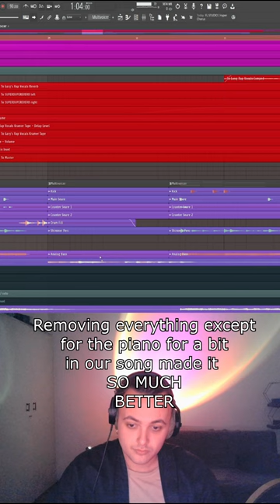Removing everything except for the piano?!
Track is 'So Long' By Grenadine and it's OUT ON ALL PLATFORMS